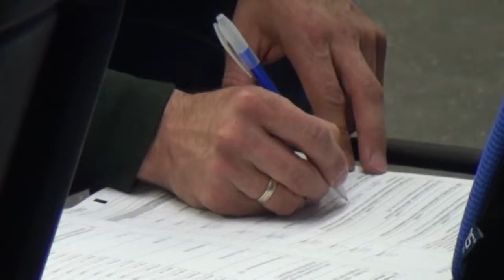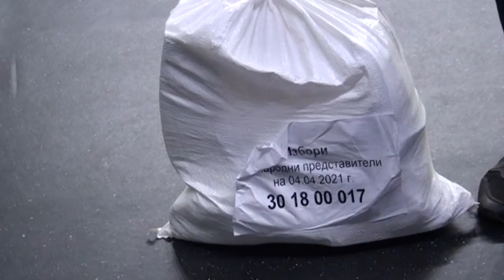"ОЩЕ ОТ ДЕНЯ" 05 04 2021